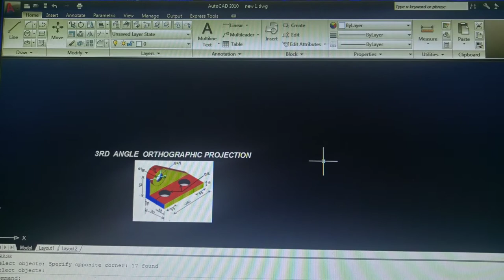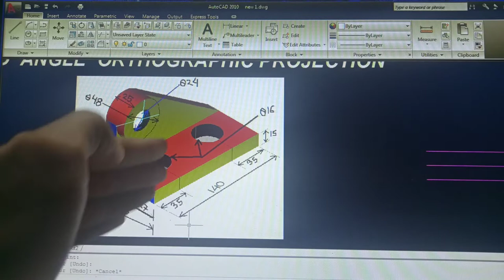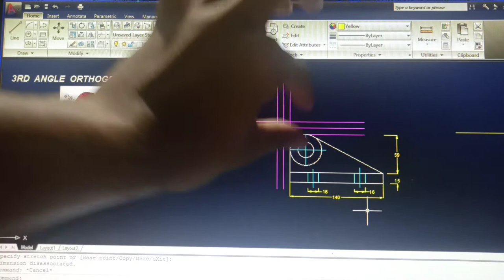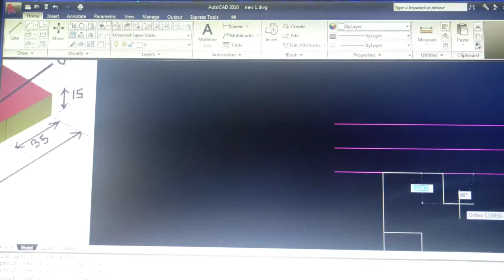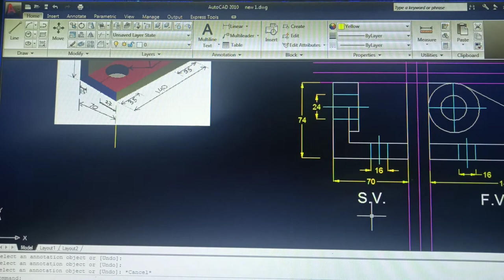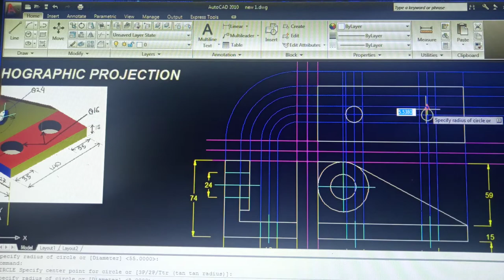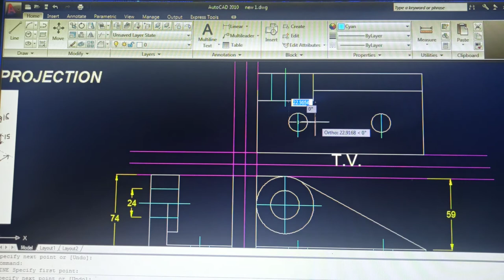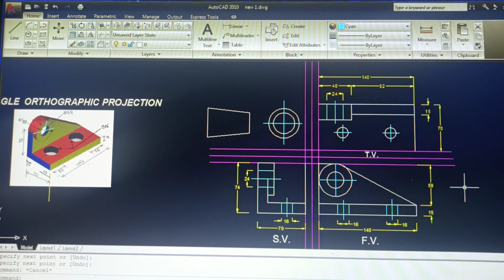3RD Angle Orthographic Projection by Nilaki sir(Engineering Drawing For ITI , Diploma) (CLASS-1)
1ST ANGLE  & 3RD ANGLE PROJECTION IN BENGALI (link👇)